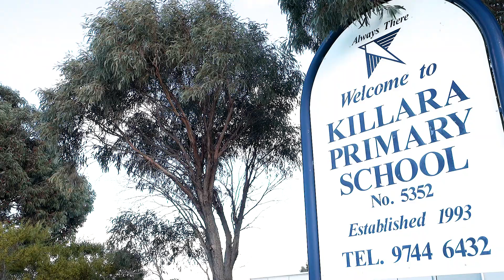28 Holland Road, Sunbury